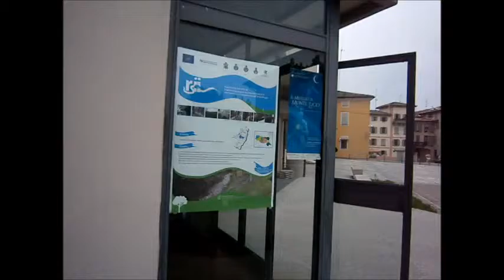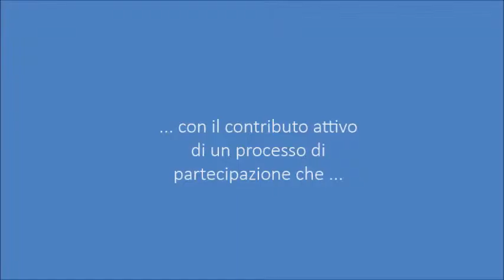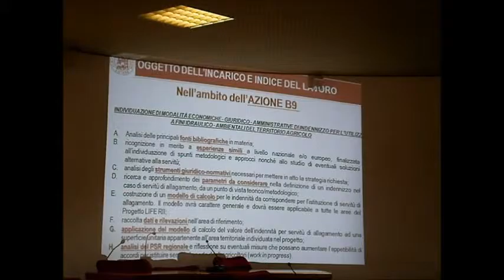Convegno "Nuovi approcci all'analisi del territorio rurale"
Video del convegno "Nuovi approcci all'analisi del territorio rurale".
Quattro Castella (RE), 9 ottobre 2014
Ulteriori notizie sul Progetto LIFE RII si trovano all'indirizzo: